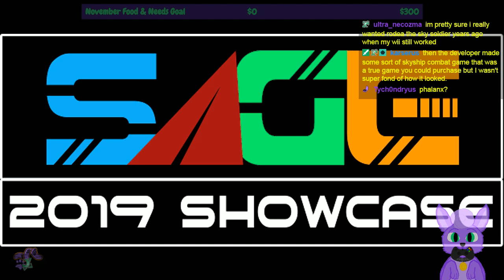SAGE 2019 Showcase | Pizza Tower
SAGE (the Sonic Amateur Games Expo) just had its 2019 showing not long ago! I checked out a good big handful of games from their events last year, so naturally I wanted to follow up this year!

Just about 100 games were presented at SAGE 2019 of all sorts and sizes, and I'll be checking out a chunky 60 of them for my showcase! :D Please enjoy!